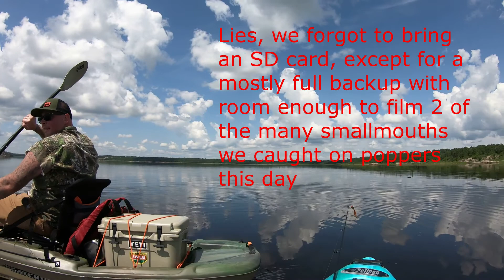Smallmouth bass and Keto dogs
Secrets to big bass and keto hotdogs